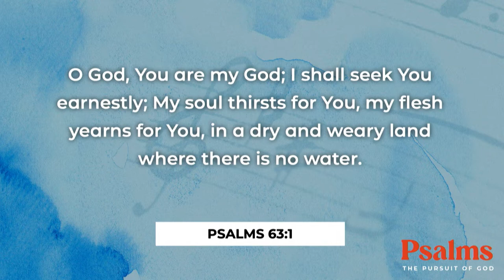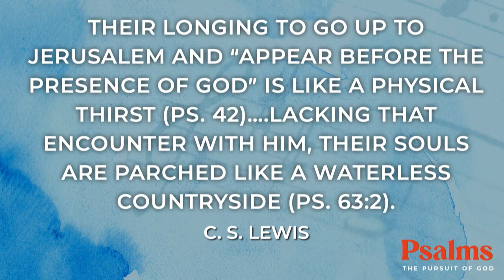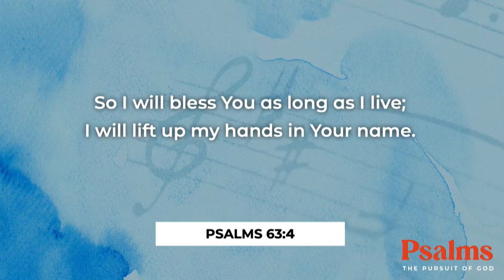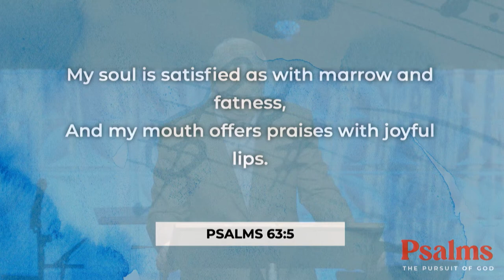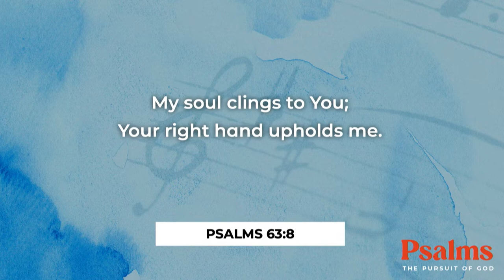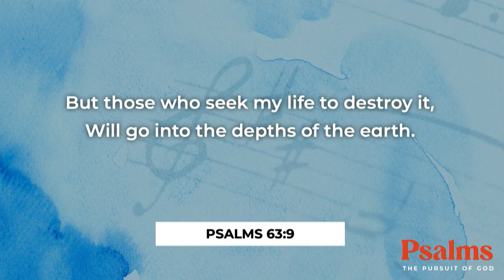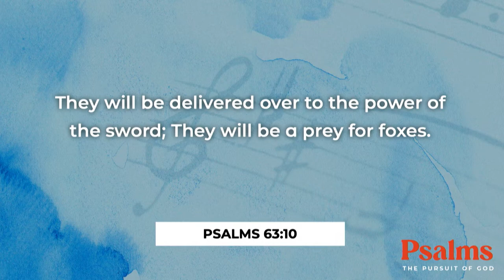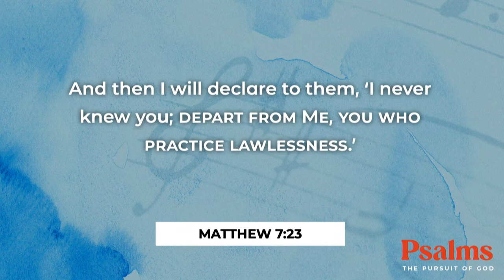A Relationship With God | Dr. Chuck Herring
Sermon from August 7, 2022 | Psalm 37:1-11

Collierville First Baptist Church, Collierville TN